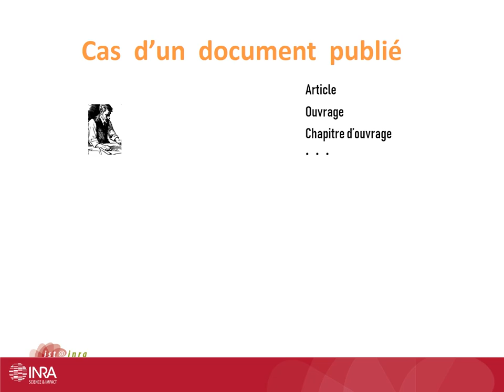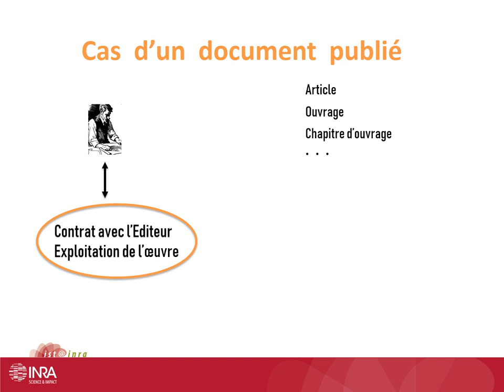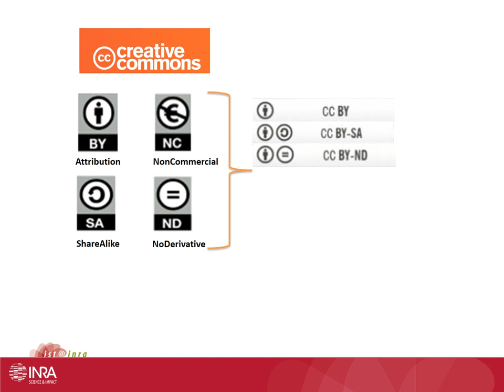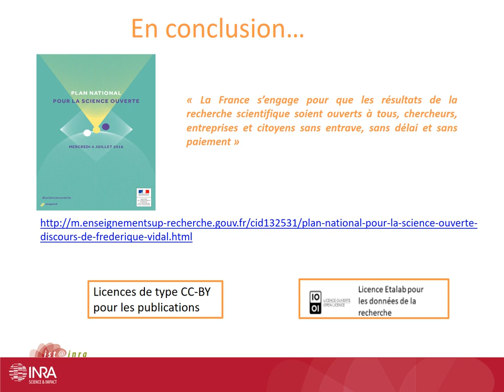Les licences Creative Commons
Cette courte vidéo de 2 min vise à comprendre et à utiliser les licences Creative Commons dans un contexte scientifique.